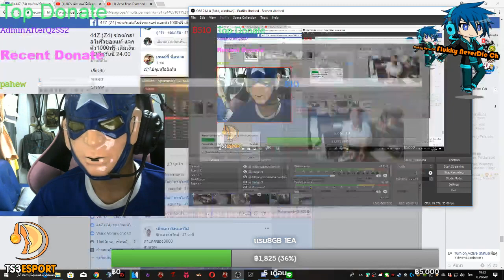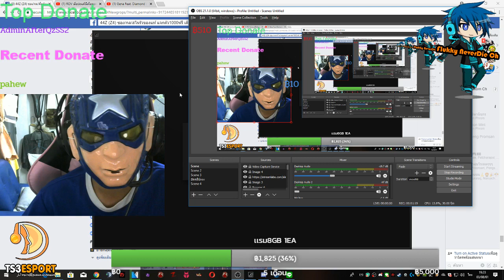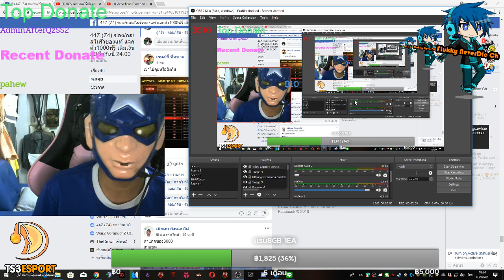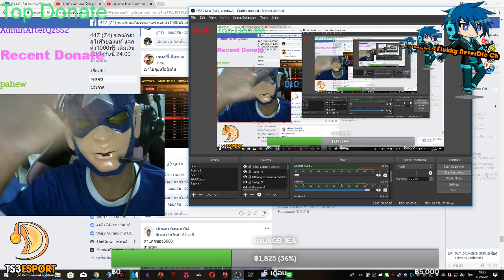!!!ประกาศการอัพคลิป+การสตรีมครับ ปล.งานเยอะมาก555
Spec Pc
GPU: GeForce GTX 1050 Ti
CPU: Intel(R) Core(TM) i5-7400 CPU @ 3.00GHz
Memory: 8 GB RAM (7.96 GB RAM usable)
Current resolution: 1920 x 1080, 60Hz
Operating system: Microsoft Windows 10 Pro
โปรแกรมอัดคลิปวีดีโอ : Shadowplay
โปรแกรมถ่ายทอดสด : Open Broadcaster Software
โปรแกรมตัดต่อ : Sony Vegaspro 14